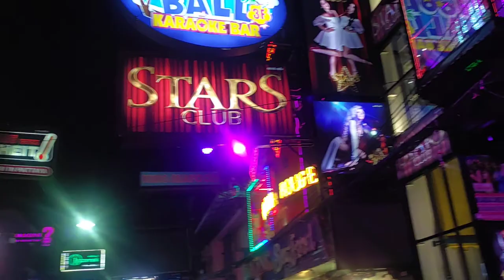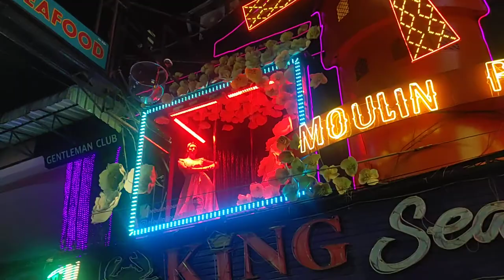Walking Street Pattaya || Midnight Scenes || Night Life || Thailand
Walking Street  , Pattaya (Thailand).

Walking Street is an entertainment and red-light district in the city of Pattaya, Thailand. The street is a tourist attraction which draws foreigners and Thai nationals, primarily for its night life.